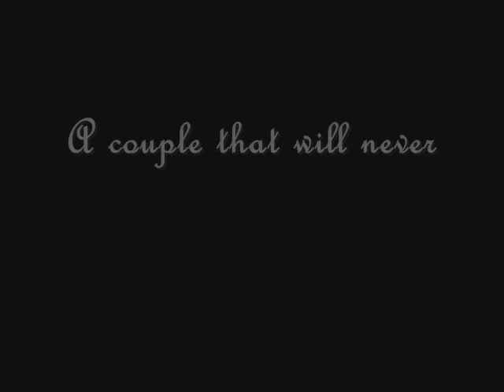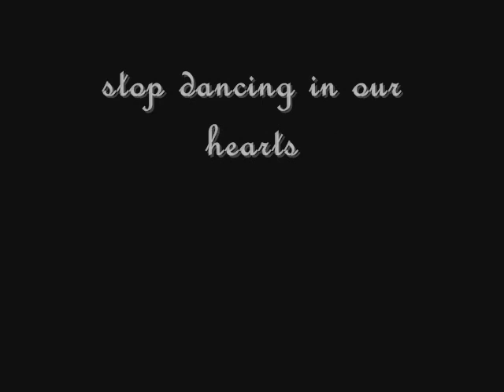some say love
just honoury vid for anton du beke and erin boag who to me are the best dancers in the world
although truth be told some would like a little bit more but we don't live in an ideal world . u can't have everything so this is a bit like an ideal world in video enjoy please leave comments